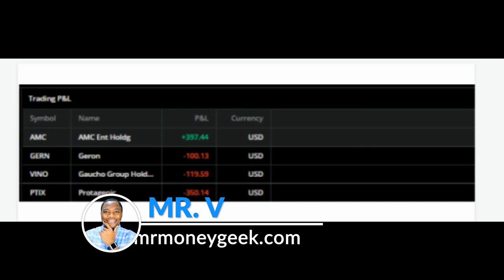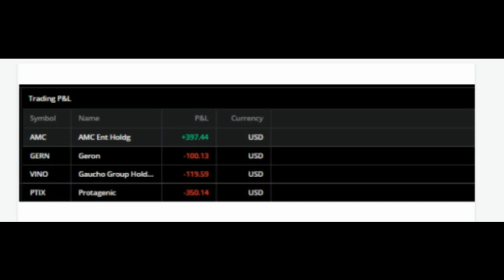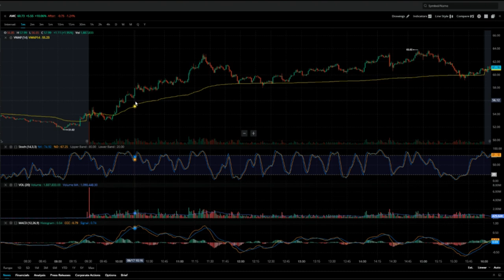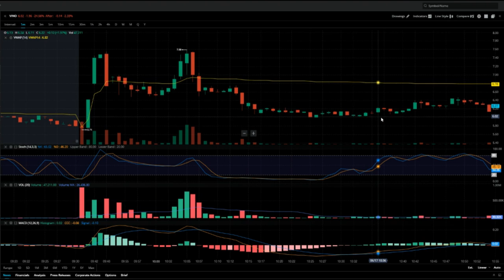RED DAY TRADE RECAP -$200🔥🔥🔥HOW TO MAKE $250/DAY DAY TRADING STOCKS ON WEBULL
My Favorite Investing Book
My Favorite Personal Development Book

Based in Minneapolis
Mr. V